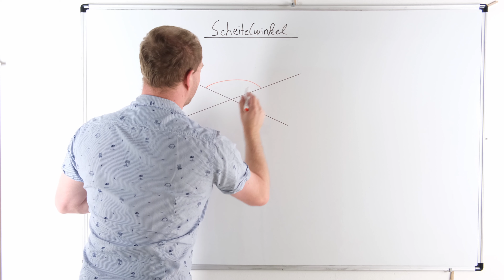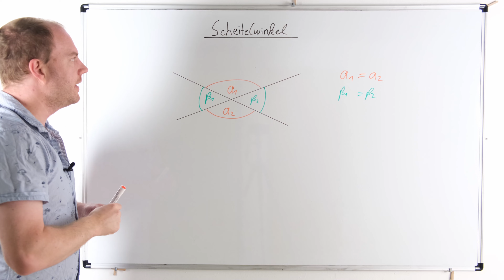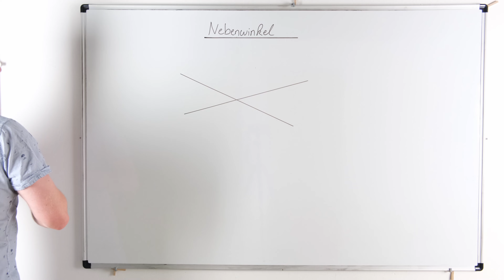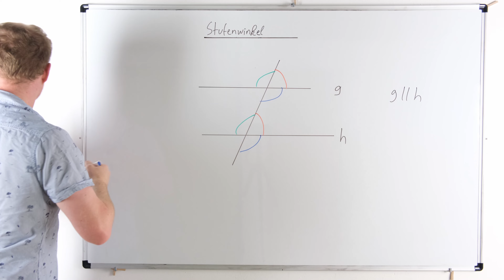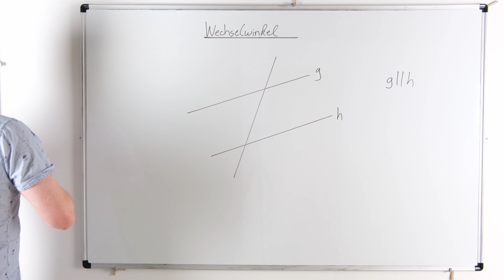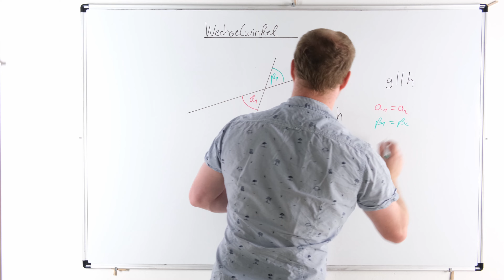Scheitelwinkel, Nebenwinkel, Stufenwinkel & Wechselwinkel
Was sind Scheitelwinkel, Nebenwinkel, Stufenwinkel und Wechselwinkel? In diesem Video bekommst du eine Übersicht wie verschiedene Winkelpaare zu einander liegen können. Für alle Typen sehen wir uns Beispiele an, die ich euch auch erkläre. Diese Inhalte gehören zum Bereich Mathematik.

Mathe Klasse 5 - 10 (Amazon.de):

Fläche und Körper berechnen (Amazon.de):